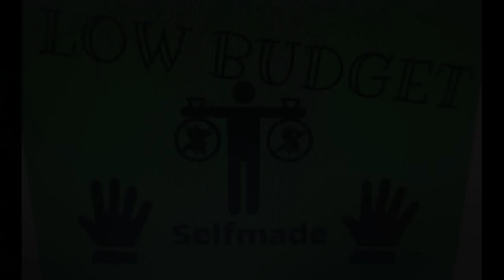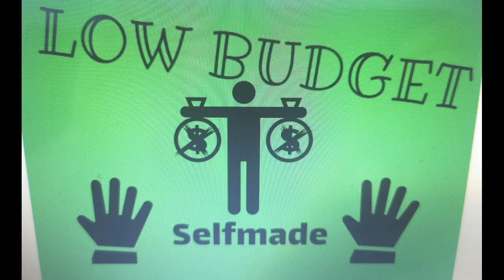Mazda 6 Rostleiche / Rost ohne Ende am Mazda / Rust Mazda 6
Hey Leute,

sehr sehr schade um den Mazda, grundsätzlich tolle Fahrzeuge !
Aber der Rost ! Hier ein Beispiel der Extrem zerfressen ist !

Gute Handschuhe zum Arbeiten am Auto !

Tolle Arbeitslampe

Arbeitsschutz , tolle Schuhe zum Arbeiten

Günstiger Werkzeugkoffer ideal für die Garage.